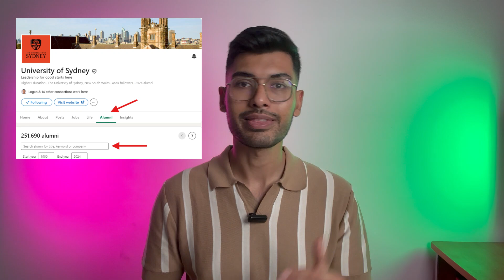Ultimate Tips For LinkedIn Networking | How to Connect with Professionals like Pro (WITH TEMPLATE)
In this video, I will be talking about how you can build your network using LinkedIn, we will be discussing, “What is Linkedin”, “How to use the Linkedin as beginner”, and “Best networking tips for Linkedin”, which can help you, build your connections. So whether you are a job seeker, or someone interested to build your own network, this video is for you.

Personalize connection template:
Hi [Name], I came across your profile and was impressed by [specific aspect of their experience, role, or achievements]. As a [your current status, e.g., "student studying Marketing at XYZ University"], I’m keen to learn more about [specific area of interest, e.g., "the industry," "career paths in your field," "the projects you’ve worked on"].
I’d love to stay in touch and learn from your insights. Thank you!